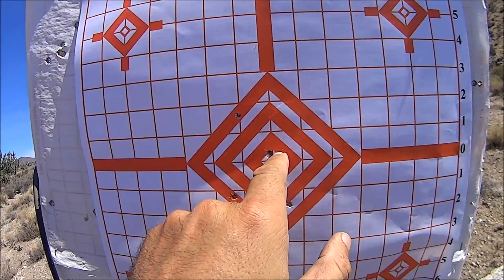RUGER/VOLQUARTSEN 22 LR VS REMINGTON 597 TARGET 22LR ACCURACY TEST @ 80 YARDS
RUGER/VOLQUARTSEN CUSTOM 22 LR IN ACCURACY BATTLE WITH REMINGTON 597 TARGET LINE IN 22LR
RUGER/VOLQUARTSEN .25 INCH BEST 3 SHOT GROUP @ 80 YARDS
REMINGTON 597 TARGET .75 INCH 3 SHOT GROUP @ 80 YARDS